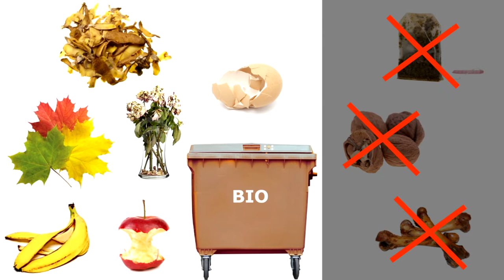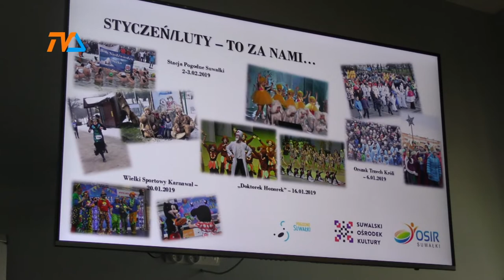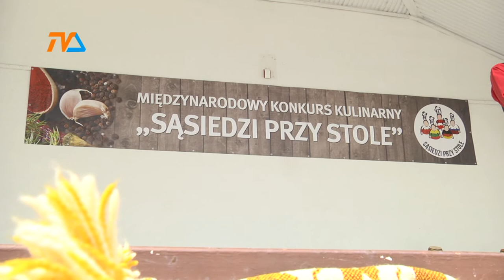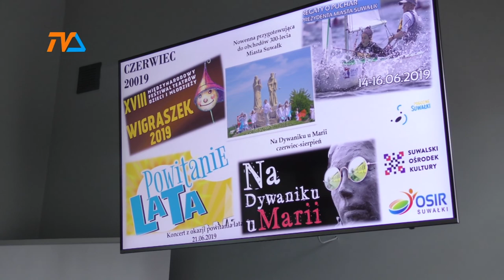Kultura i sport 2019. Na bogato |TVSUWAŁKI